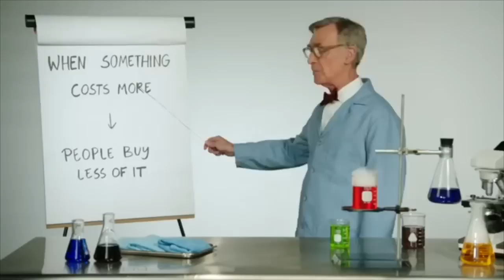Bill Nye The Science Guy Explains Carbon Pricing and Climate Change (Explicit Language)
Today, Our Lord and Savior Bill Nye The Science Guy explains how Carbon Pricing and Carbon Emissions function and he reveals the consequences that could occur if we keep polluting our world with Carbon.
Bill Nye should legitimately have a Reboot Show, I’d totally watch that.

Goodbye Guys! Have A Great Day! And remember, to take off those safety glasses Motherfuckers!